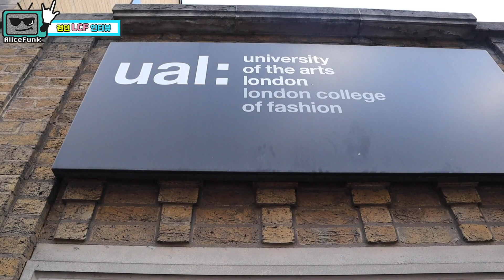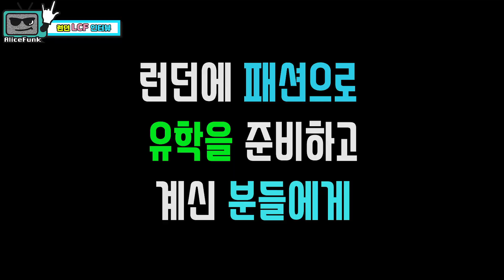런던 패션 학교 학생에게 극찬 받은 이유는?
앨리스 언니가

런던에서  London College of Fashion 학생들을

인터뷰를 했답니다~~~

유학을 고민하는 분이나 관심있는 분들은

조금이라도 도움이 되셨으면 좋겠어요~~

재밌게 봐주시고~~ 항상 좋은 댓글 응원해주시는 분들 감사합니다^^

좋아요! 구독! 알람설정까지 부탁드릴게요^^